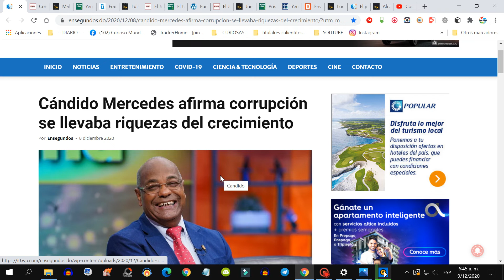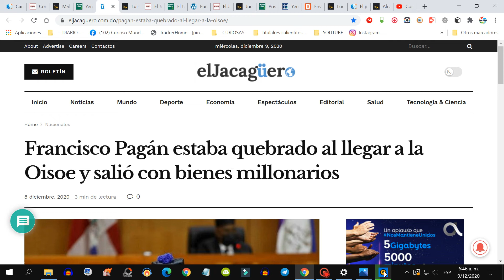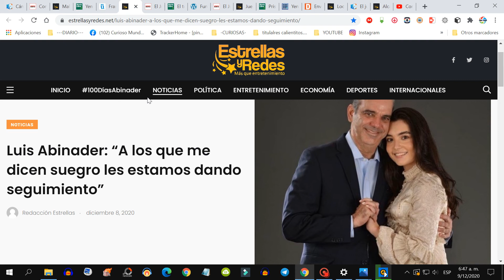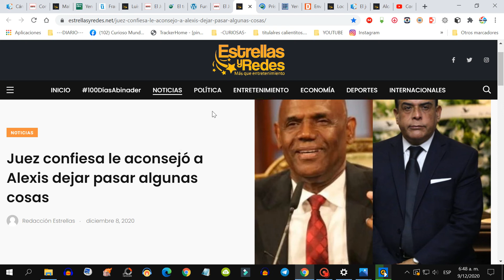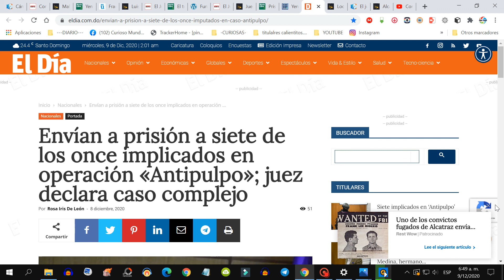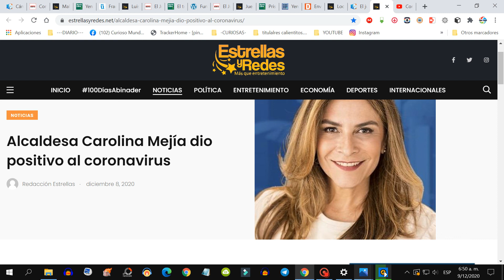🟪ESTO ESTÀ PASANDO EN LA REPÚBLICA DOMINICANA Y TU TIENES QUE SABERLO. ENTERATE PRIMERO